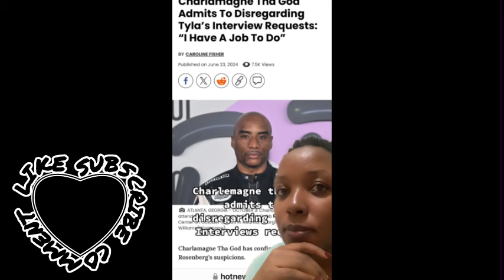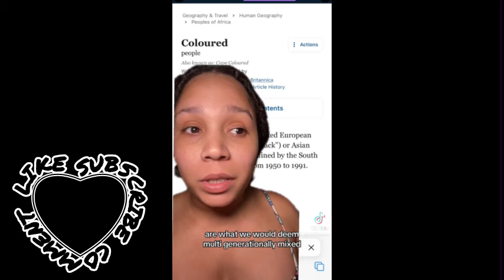Tyla being coloured in America 🇺🇸